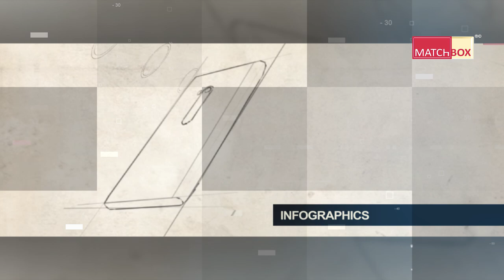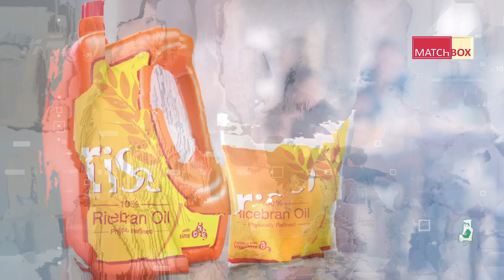Showreel - All Services of Video Editing, Photo and Videography